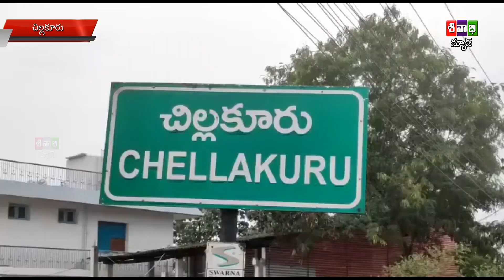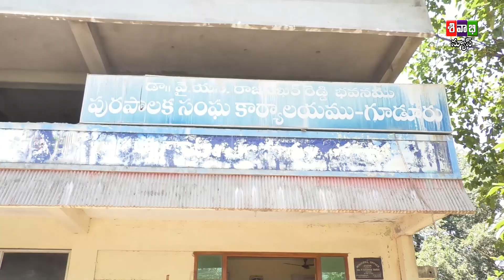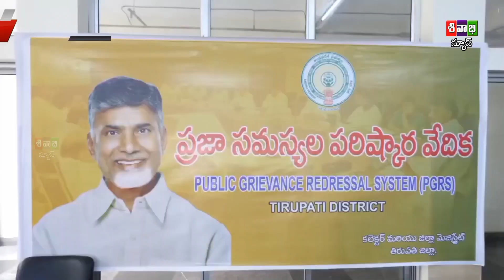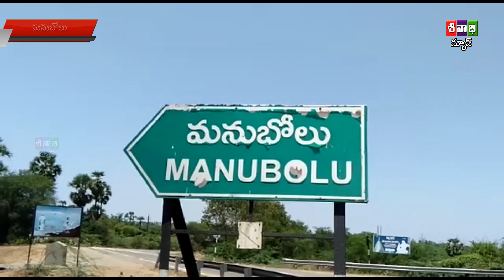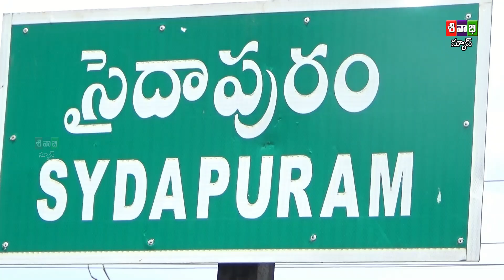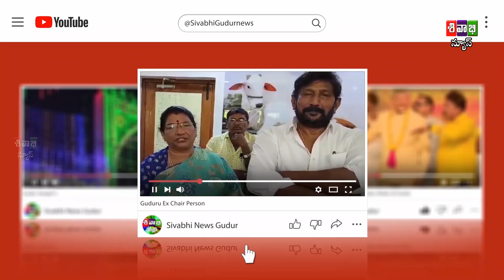SIVABHI NEWS AS ON 28 OCTOBER 2024